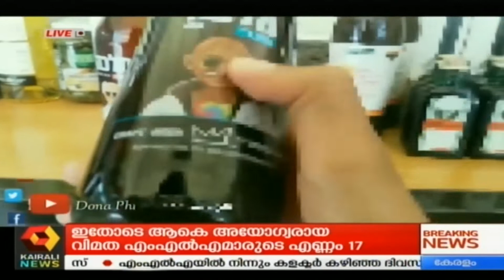പ്രതിഷേധത്തെ തുടര്‍ന്ന് ഇസ്രയേലിലെ ബിയര്‍ കമ്പനി മദ്യക്കുപ്പിയില്‍ നിന്ന് ഗാന്ധി ചിത്രം മാറ്റി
പ്രതിഷേധത്തെ തുടര്‍ന്ന് ഇസ്രയേലിലെ മാല്‍ക്ക ബിയര്‍ കമ്പനി മദ്യക്കുപ്പിയില്‍ നിന്ന് ഗാന്ധി ചിത്രം മാറ്റി